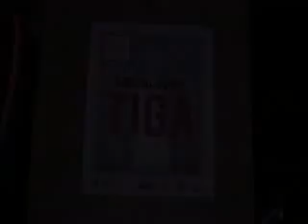TIGA GRATO Dj Tiga საქართველოში